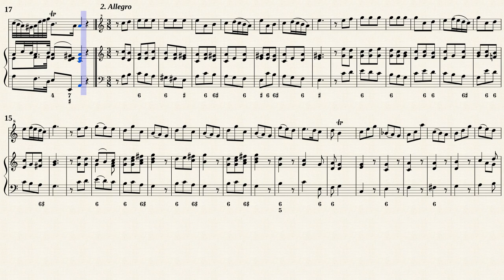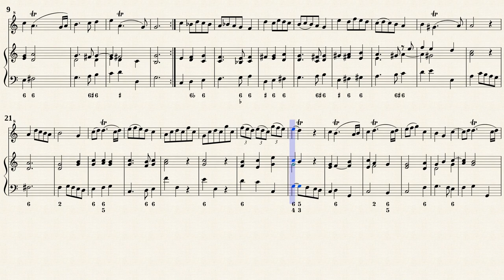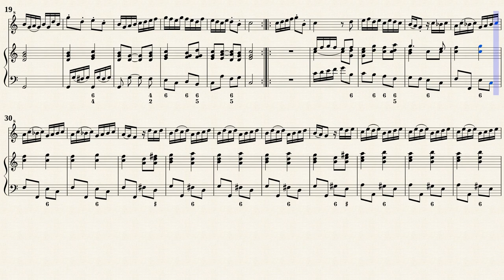Bigaglia, D. _ Recorder Sonata a-moll [Rec, Viol, Hch]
Recorder Sonata in a-moll
for Bb-Soprano Recorder.
Transcribed for Recorder, Basso contunuo